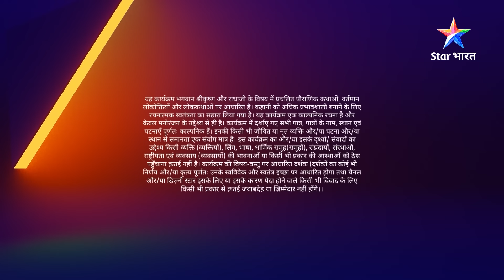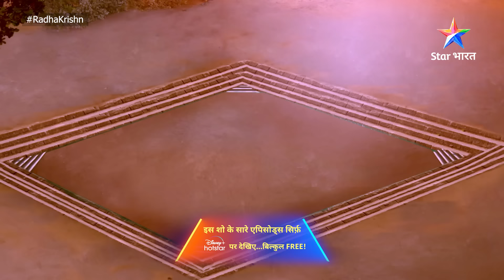RadhaKrishn | Saat nadiyon ka pavitr jal | राधाकृष्ण | Episode 74 Part 01